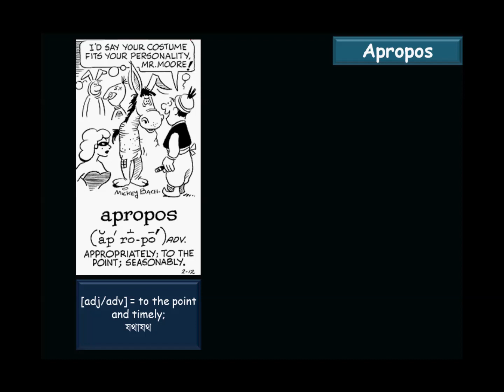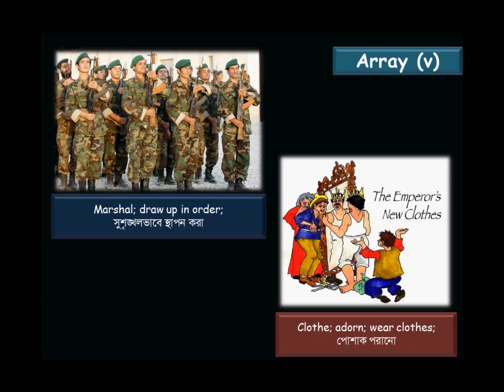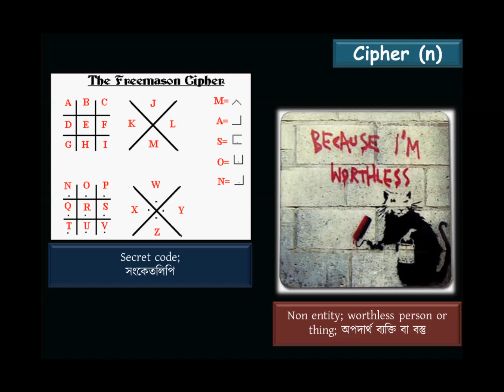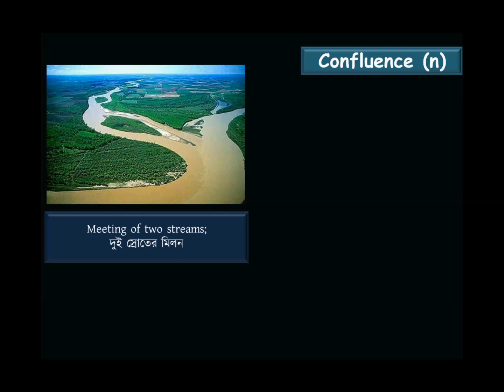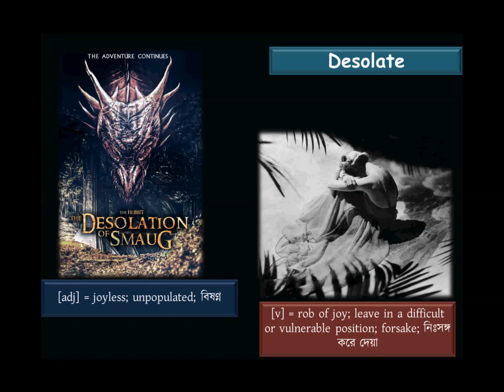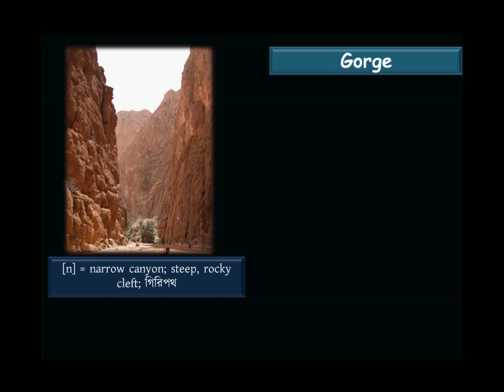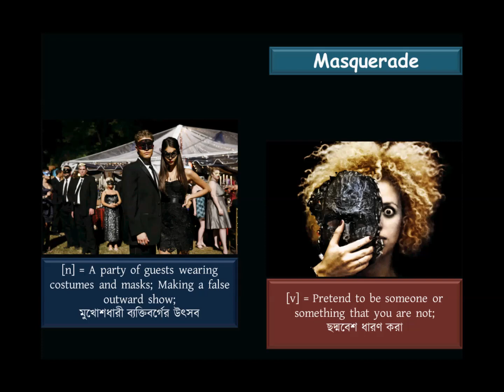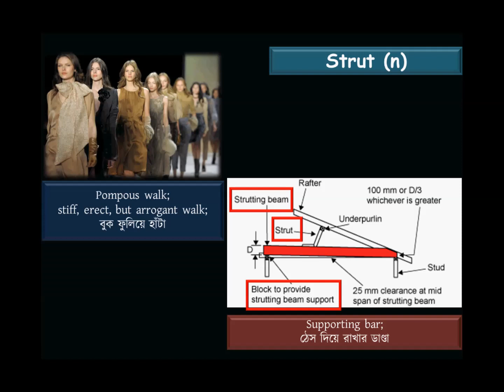Vocabulary Course: Lecture 16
শিক্ষক.কম এ আমার পরিচালনায় ভোকাবুলারি কোর্সের ষোড়শ ও শেষ লেকচার. SHARE AND ENJOY WITH EVERYONE.